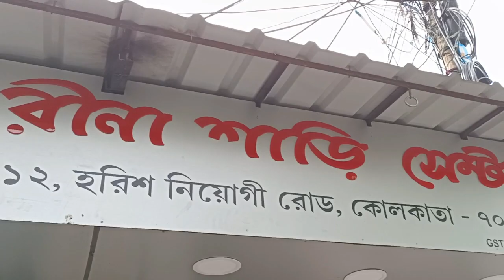Malmal Cotton Mom Batik/Kantha Stitch/Bomkai Silk/Sambhalpuri Ikkat Saree Wholesaler in KOLKATA ❤️❤️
-: Rina Saree Centre :-

Shop Details :-
Shop Name       : Rina Saree Centre
Proprietor          : Laltu Basak | Payal Basak

Address             : 12 No., Harish Neogi Rd., Telanga Bagan
                               Ultadanga (Bidhannagar Road Station)
                               Kolkata-700067 , West Bengal
                             ( landmark- Gitanjali Clock Tower, Muchi Bazar)

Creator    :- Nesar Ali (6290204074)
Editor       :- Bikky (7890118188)